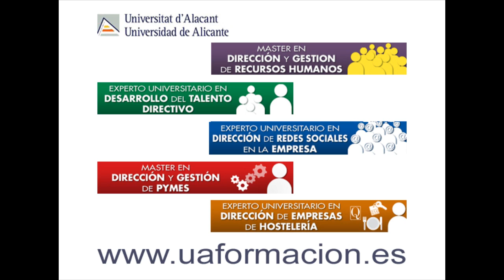Entrevista con Ricardo Díaz Sánchez, Socio Human Capital Deloitte.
Entrevista con Ricardo Díaz Sánchez, Socio Human Capital Deloitte. Convenio Deloitte - Universidad de Alicante.